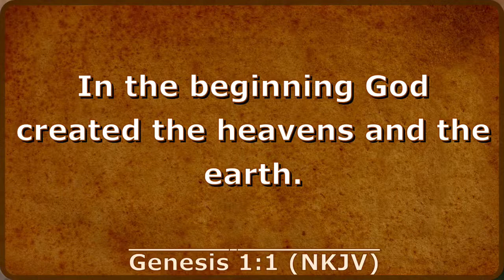Sermon 1: Misfits and Mismatches | Pr. Randy Skeete | Hope for the dying World Series || Friday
Seventh-day Adventist Church - Faith Church International & Ramsey SDA Church

Join us LIVE for an Evangelistic Series

HOPE FOR A DYING WORLD - RANDY SKEETE
Dates: 7th - 29th August 2020
Time: 6-8PM Daily
6pm: Health Talk/Finance/Family Life
by Mr. Gamino, Dr. Ondimu & Pr. Ekah Respectively

REQUEST AND WE SING IT
We sing your favorite hymns
Praise team:
VIRTUAL SABBATH WORSHIP
7th AUGUST 2020📱💻

CLICK LINK TO WATCH/LISTEN at

🔴 1. Youtube

🔵 2. Facebook

🔊 3. Radio 📻 (Audio Only)
📣 Bit.ly/FaithRadioMN